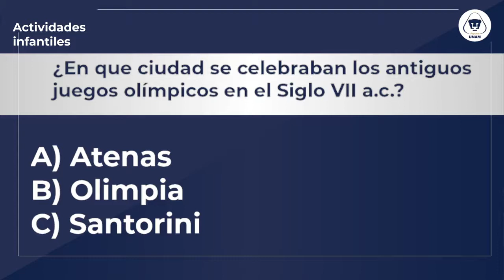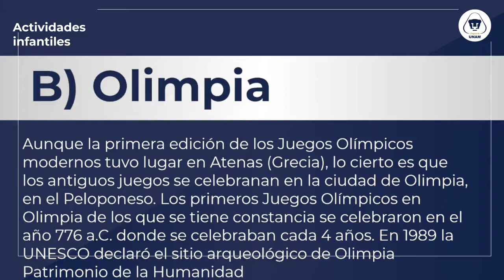Futbol: 14 de octubre de 2021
Profesora: Areli González